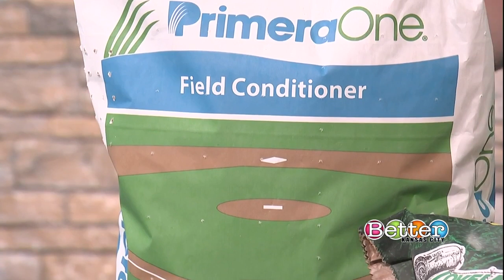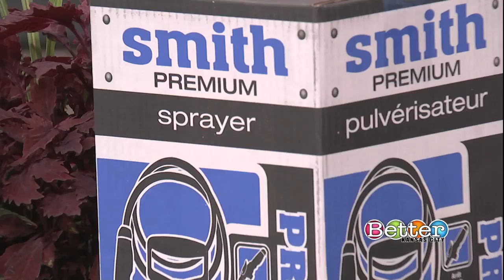Get your lawn weed-free this April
April showers bring May flowers, and hopefully, with it, there is green grass. But after a tough winter, that may be hard. Cameron Kincaid from The Grass Pad is here to jump and save us from a disappointing yard.